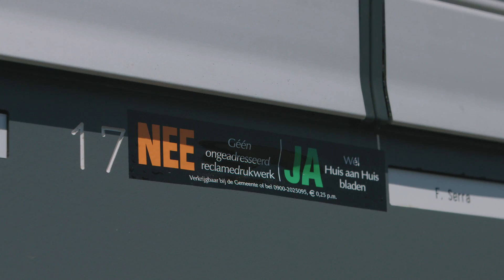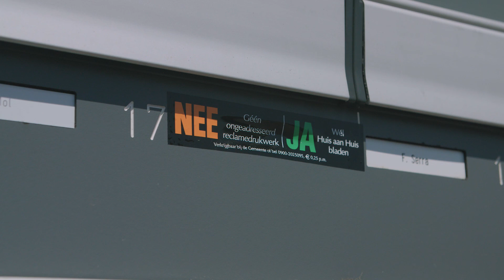Instructiefilm voor bezorgers: huis aan huis